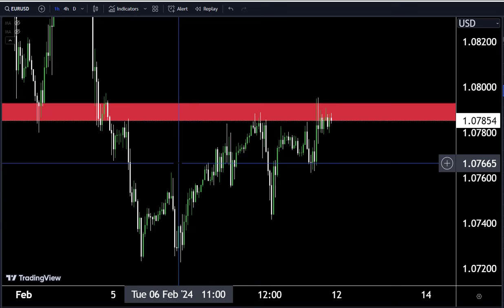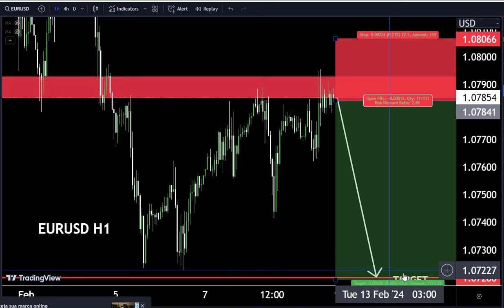EURUSD Today forecast 🤷I show the easiest strategy without any indicator💰💯technicalanalysis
Hello Traders